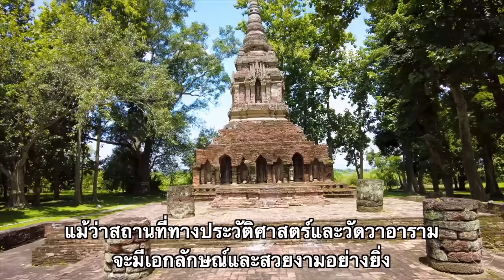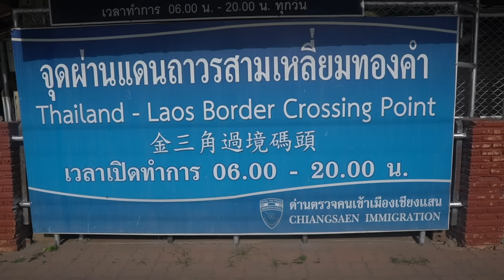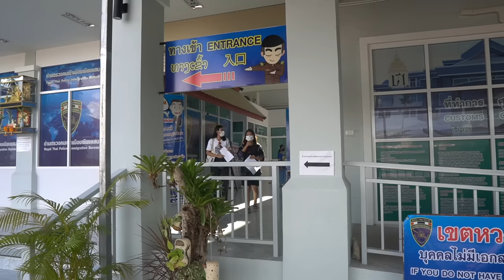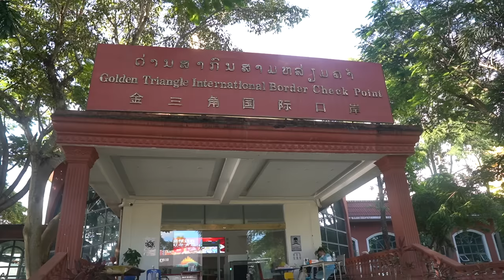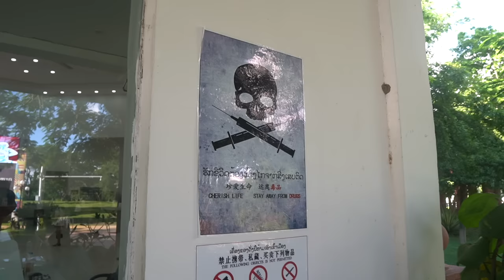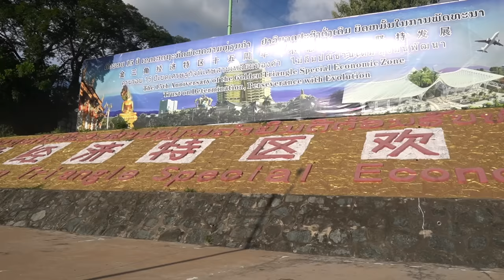Inside the World's MOST DANGEROUS Casino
When I crossed the border into Laos, I could never have expected to see this.

Chiang Saen imagery:
Rebellious Explorer